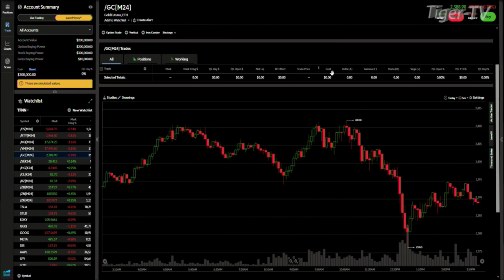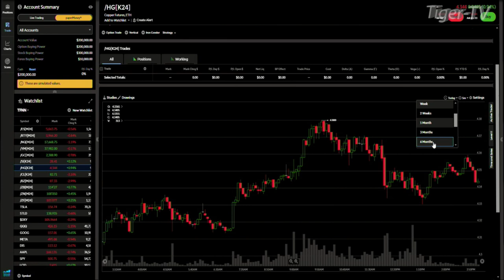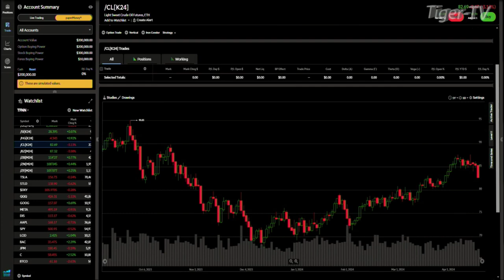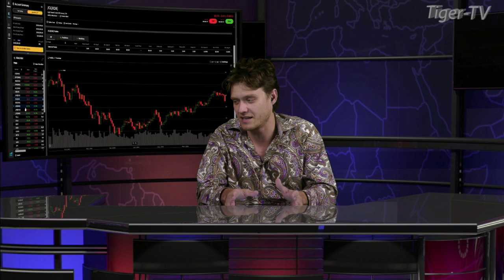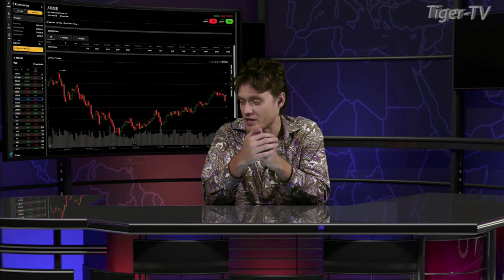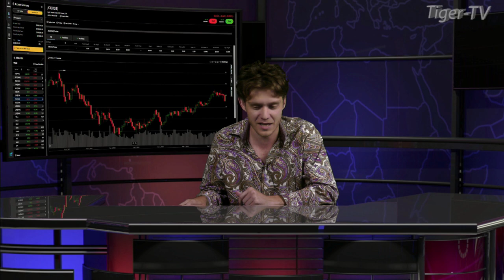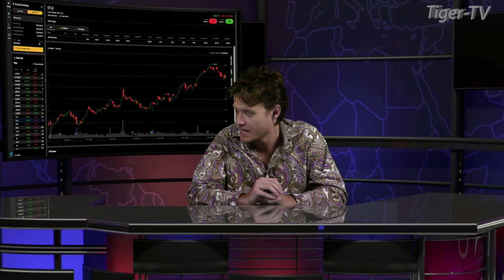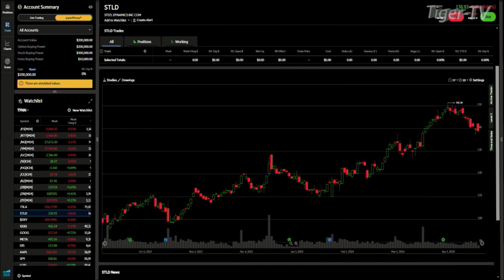April 17th Daily Market Recap - 2024